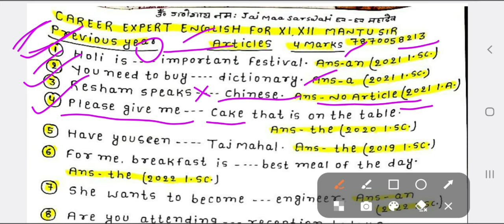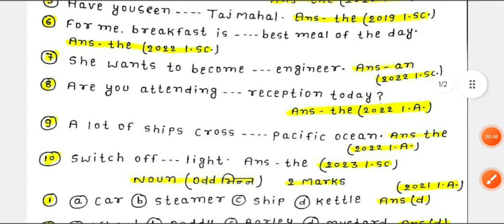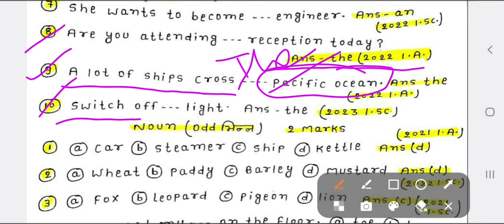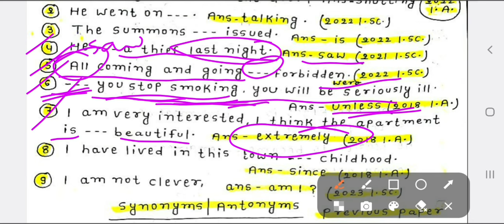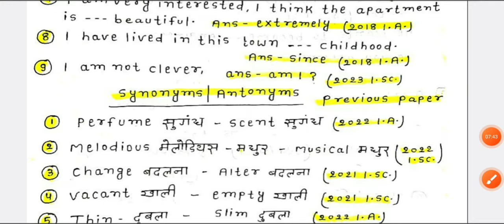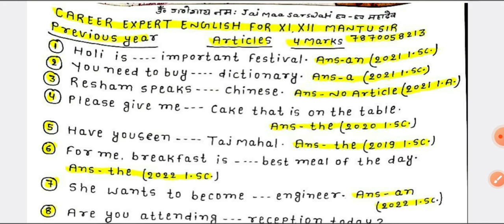Previous Year Question Papers of English Bihar Board Class 12 || All Guess Question for Board Exams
Indian Polity Top Question Answers in Hindi || Full Explanation of Indian Polity in Detail in Hindi
भारत का नया संसद भवन || 28 May 2023 || नया संसद भवन || महत्वपूर्ण जानकारी || बार-बार पूछे गए || 2023
History Important Questions For All Exams || History in Hindi || History from Basic || History for Upsc, Bpsc, NDA
बिहार मे प्रथम कौन क्या है || First in Bihar || Bihar Gk&GS || Bihar Gk for All Competitive Exams ||
Opposite Words in English || Antonyms for all exams || Antonyms in English|| Best Trick || Opposite
Basic Spelling Test For Beginners || Words In English || Basic Words Hindi to English || Words
राष्ट्रपति से संबंधित अनुच्छेद || राष्ट्रपति से अनुच्छेद बार बार पूछे गए || सभी प्रतियोगी परीक्षा||
Indian polity: केंद्र राज्य संबंध [ संघ सूची, राज्य सूची, समवर्ती सूची] MPPSC, IAS, SSC, Railway
Phrasal Preposition || One Shot Video of Preposition || Previous Year Preposition For All Competitive Exam
Top 50 Questions || English Grammar || English Grammar from Basic || For All boards and Competitive
preposition
married to ya with
carry और take में difference
जानिए आसानी से